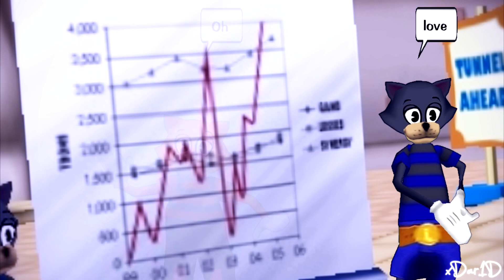Growing Up (TTMV)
~Macklemore & Ryan Lewis ft. Ed Sheeran
This is a Toontown Music Video, a story of a father whose children are growing up and he wants to be able to be there for them throughout their life.

In the future due to copyright the audio may be muted, so just a heads up